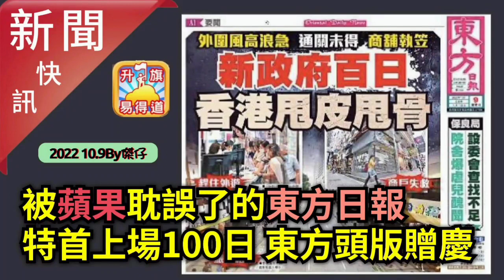10.9【新聞快訊】被蘋果耽誤了的東方日報 特首上場百日 東方頭版贈慶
10.9【新聞快訊】被蘋果耽誤了的東方日報 特首上場百日 東方頭版贈慶